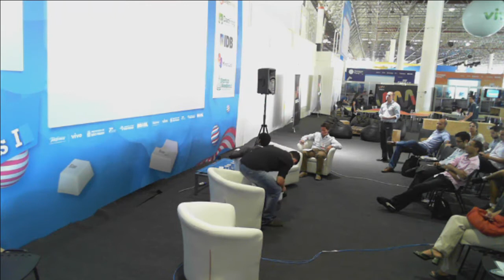CPBR7 LearnFest Roundtable Innovation & The School System